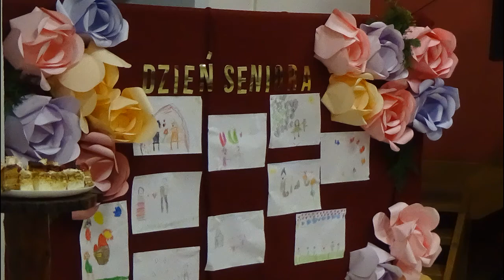Zespół Chodów, Para Koni Na Most, 22-10-2022.